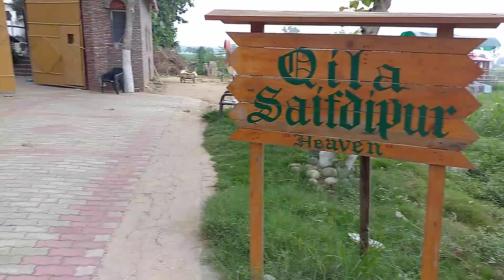Saifdipur. Near Punjabi University Patiala Punjab 9316500001. 9914602569